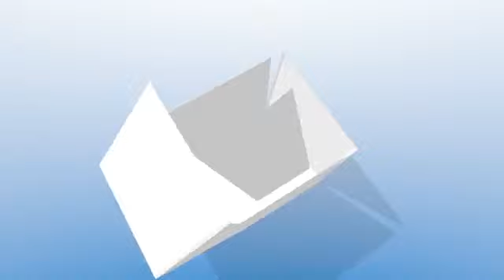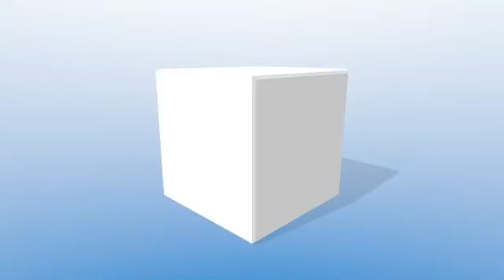To Busy to Be Blessed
Pastor Jason gives us a powerful message about our walk with Jesus.